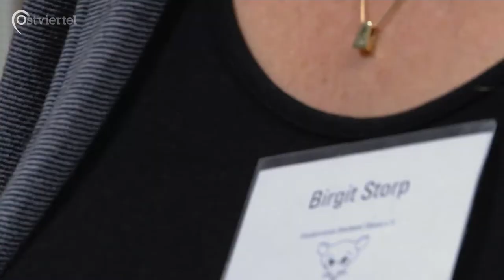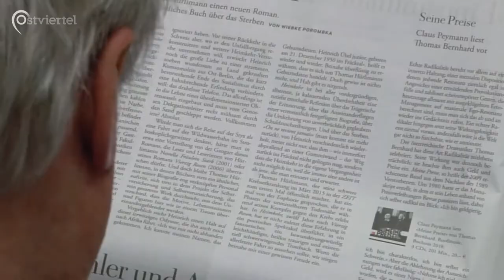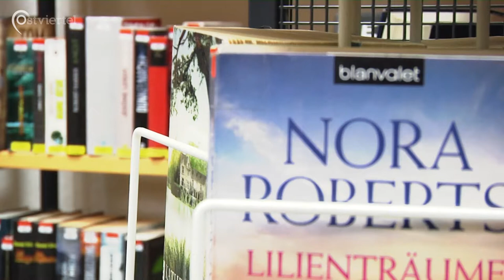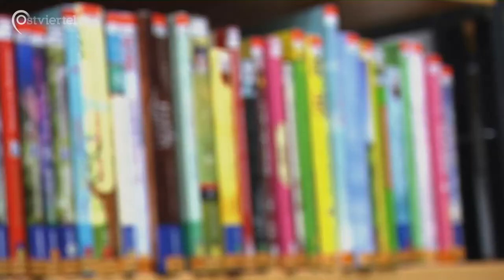Bücherei am Hansaplatz | Ostviertel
Eine eigene Stadtbibliothek im Viertel? Was wie ein Traum in weiter Ferne klingt, ist für das Ostviertel Realität ganz um die Ecke. Bücher, CDs, Spiele - trotz weniger Quadratmeter, hat die Bücherei am Hansaplatz all das und noch vieles mehr zu bieten.

Ein Beitrag von Laura Schulte Sasse